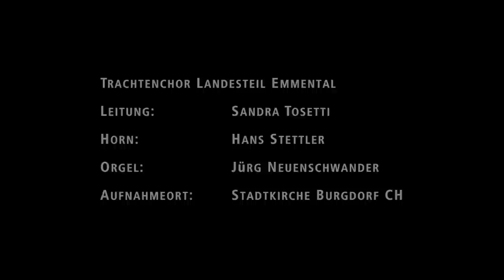Lyoba - Jürg Neuenschwander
Trachtenchor Landesteil Emmental
unter der Leitung von Sandra Tosetti,
begleitet von Hans Stettler (Horn) und Jürg Neuenschwander (Orgel).

Trad. arr. Jürg Neuenschwander.

Gespielt und aufgenommen in der Stadtkirche Burgdorf CH.

Das Lied ist auf der CD "Vom Hohgant - Vielfalt Volksmusik", erschienen 2011 im Zytglogge Verlag

Filmaufnahmen vom Februar 2014:

Kamera: Simon Kipfer
Licht: Michael Rubi
Regie & Postproduktion: Raff Fluri